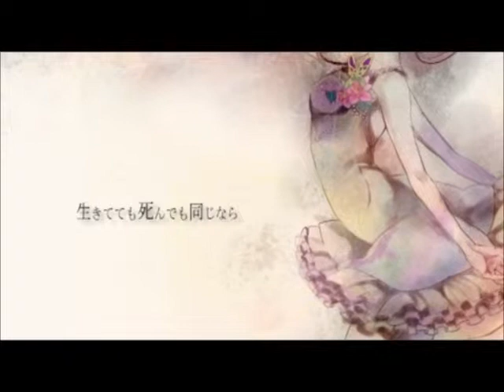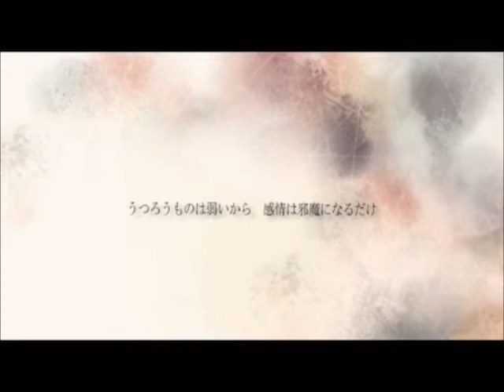[Saph] Perfectionist Complex (English cover)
Happy New Year! (Though I'm a bit late with that I guess)
I really like this song, because I can really relate to it x.x But then again there are a lot of vocaloid songs that many people can relate to xD
I wanted to write my own lyrics... but I really like Juby's lyrics... so I err... kinda just took parts of hers into mine (like half of it OTL) I hope that that doesn't bother anyone!

I really need to get better at writing lyrics... I kinda suck in my own opinion lol

Lyrics:

"These days which just pass by have simply no meaning
In this world that spins on without a single reason
Our lives on this planet has not a single worth
Even after death nothing will change"

If it didn't matter either way then I would stay
I'd choose life and I would die another day
Because I know right now if I were to die
I would rather leave a bit of me behind

I'm scared from here on out - it's unclear
My past - still hurts and haunts my thoughts
I've had enough of these feelings
Why can't it all just be locked away

If it didn't matter either way then both the same
I would laugh so I could cry another day
And because of that I know if I'm alone
I would rather laugh my time all away

"Being unable to excell in life
I'll just keep on hating myself
Changing only shows you're full of faults
Feelings only seem to get in my way
Then there should be no meaning in feeling emotions now, should there?
They only ever cause me pain and that won't make me strong..."

Even if emotions carry no meaning,
Why do they still give me such a warm feeling?
The warmth it radiates from this thing within -
So unstable and imperfect - we call it "heart"

If it didn't matter either way, I'd never stray
So I 'd see if it was worth my while to stay
Whether not I'd cry today or maybe I'd laugh it all away
I know I'd love that small life of mine the same

And it's alright if there are
things that you just can't do perfectly

So just be you

that's enough
"Is that fine?"
Yes, it's fine.

"And in time, you will find, you're just fine."